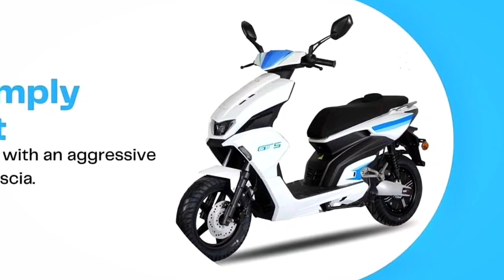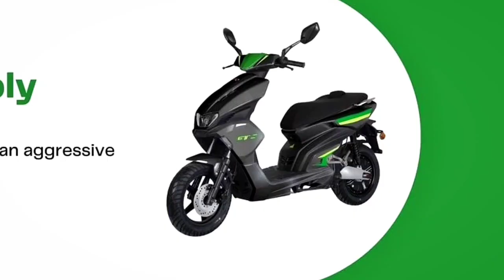White Carbon GT5 Electric Scooter 🇮🇳|सिंगल चार्ज में 150Km की रेंज देगा स्कूटर,जानें कितनी है कीमत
Photos credit..
White Carbon Motors Official websites.